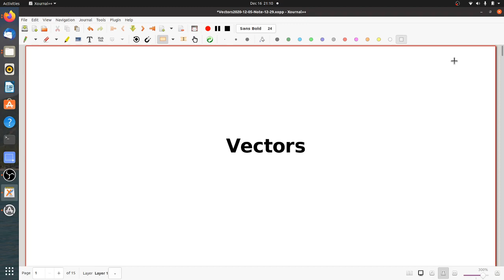Padarthabidyar E school - Lecture 6 (In Bengali) : vectors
Vectors - part 1 .
In this lecture I discuss a mathematical topic of great importance for physics - that of vectors. I discuss issues like - why are vectors called vectors?, how do we "add" them?, and why do we even call this strange geometric procedure "addition"?. This is a really big topic - and I will need at least two more lectures to do some sort of justice to it..